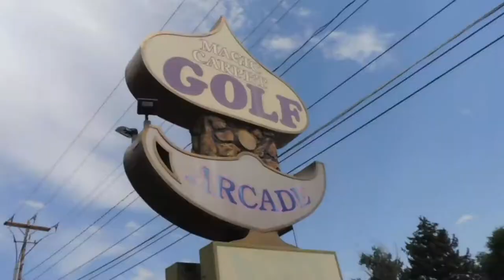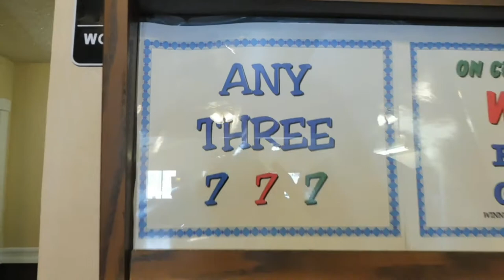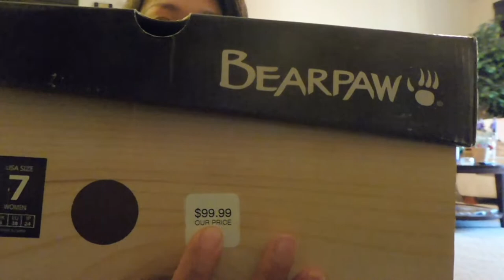Sundate. Backyard tour. Persiapan Winter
Duo Sarap Cristina&Tyler
follow Ig kita yak @Cristina.Tyler
Vlog Suka-suka aja.. ga usa di bawa serius..
Tongkrongin kita terus yak...